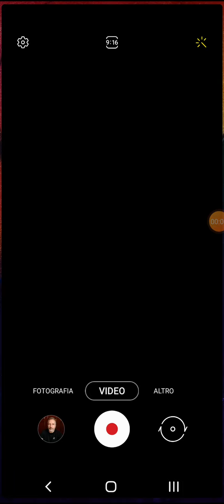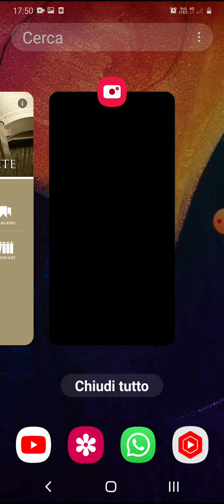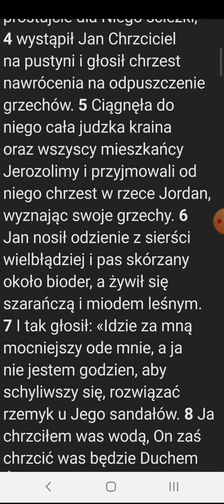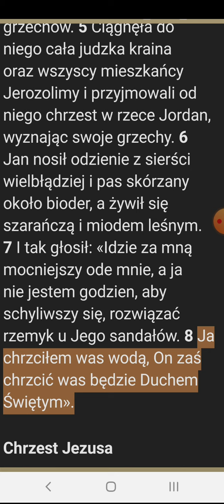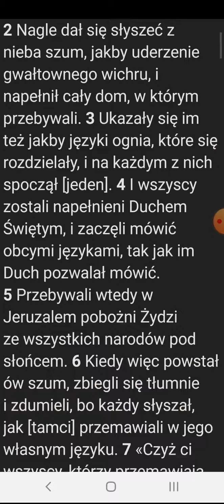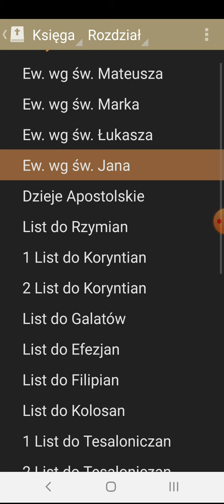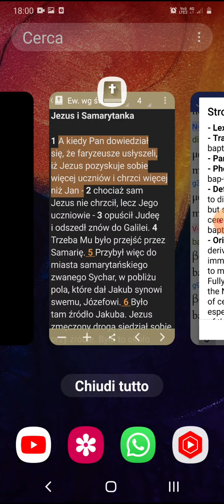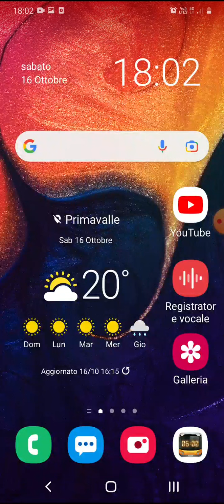Fałszywe nauki sekciarzy Hayah tv, Chrzest Wodny.